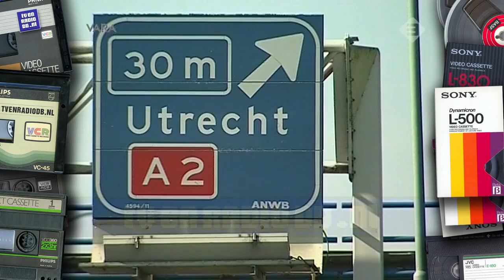TV: Hoe Kun Je Het Beste Liften ? Onderzoek van "Onder de Tram" uit 2006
Uitgezonden door de VARA in het programma Onder de Tram.
Source: DVDRW, PAL (hifi stereo).